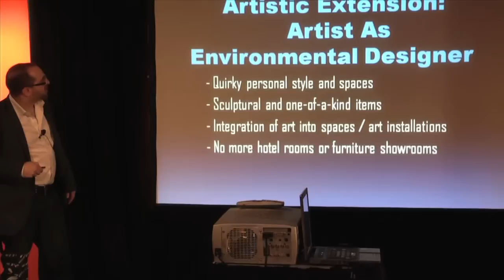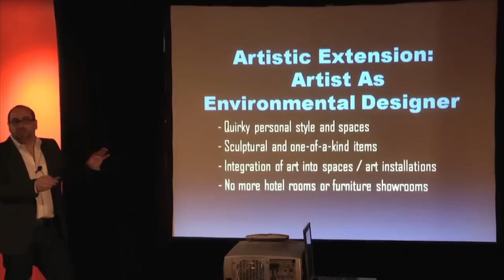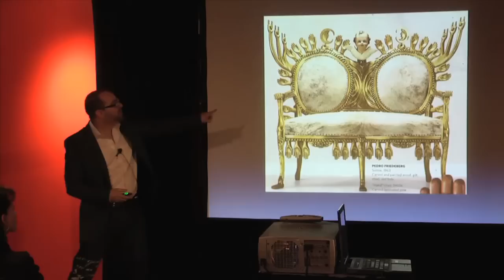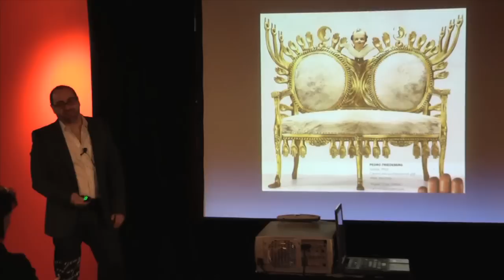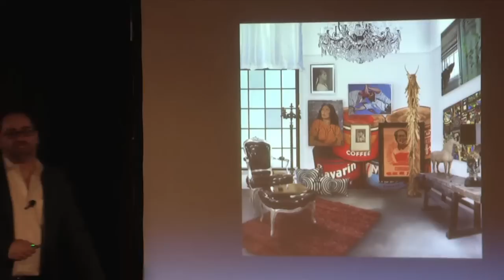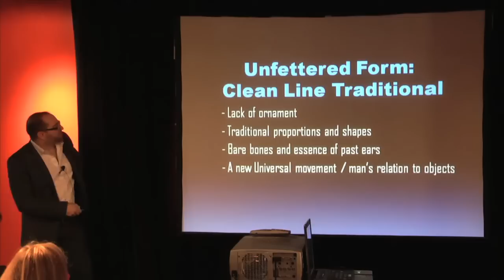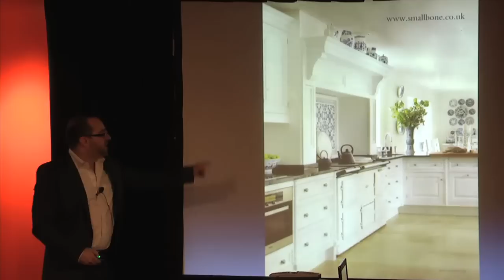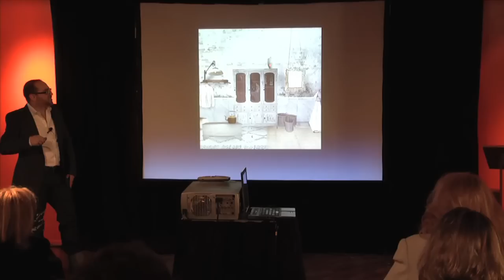(3 of 4) Bill Indursky, VandM.com's Trend Forcast for the Antique & Home Decor Industry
Bill Indursky, co-founder of VandM.com speaks on "Trend Forcast for the Antique Home Decor Industry" at the sponsored lecture series at the Antique & Design Center at Market Square, during the Spring 2011 High Point Furniture Market